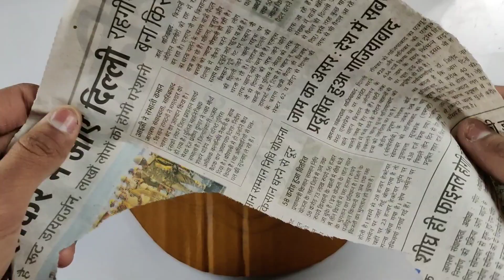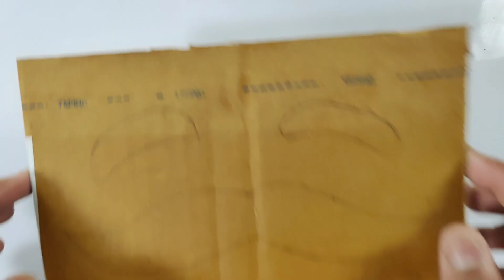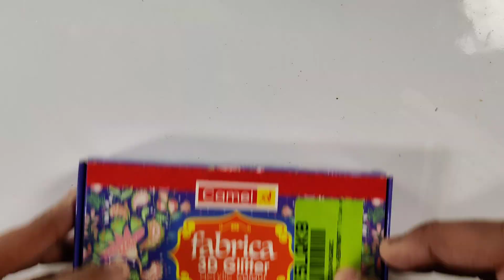How to make Santa Clause face Mask 🎅 at Home | Christmas fancy party DIY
Hello guys in this video I made a 3d Santa mask using waste meterials I hope you enjoy this video if you enjoy this video please don't forget to Subscribe Thank you

Meterials:

Newspaper, Cardboard, Tape, Colour, Cotton wool!, A little hardwork!